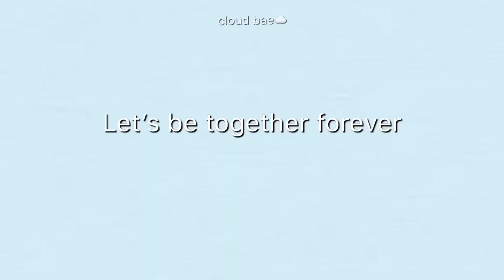CIX Cute and Funny moments | pt.1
hihi,, i’m pretty excited for their debut hence a video🤧
i hope my editing skill did improve🥺